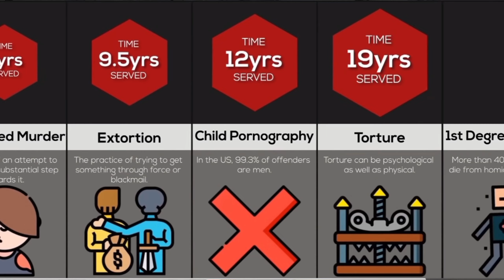Why I Hate & Despise CP (Watch This Video)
Today, I will be explaining the reasons on why I hate cp are explained in the video below, cp is indestructive and I want it banned permanently, I hope for Pedophilia to die
Next thing I hate video is why I hate School